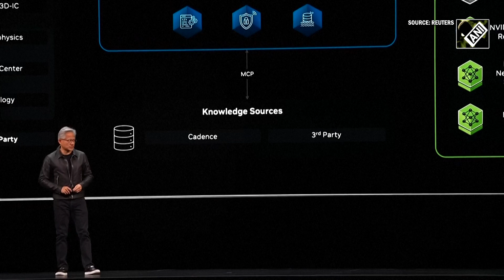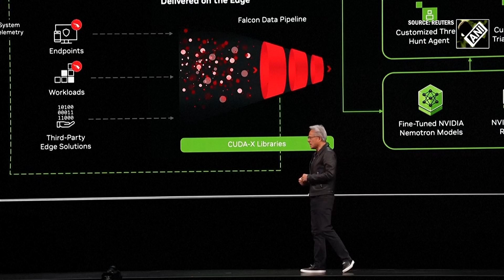Nvidia to build AI supercomputers in U.S., announcing up-to $500 billion infrastructure commitment